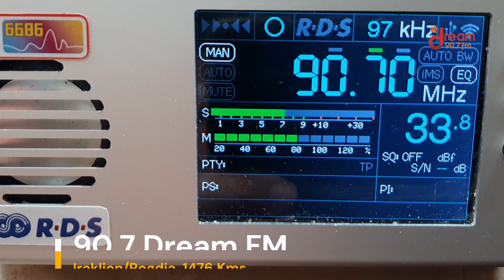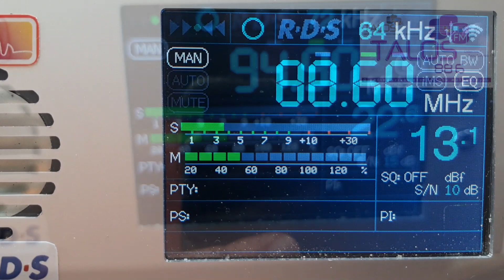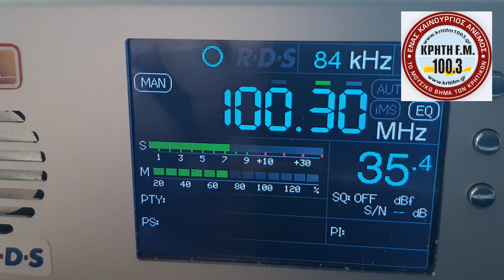[FmDx - Sporadic E] A nice Cretan afternoon (29.05.2023)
Recorded in Radda in Chianti (Tuscany - Italy) on May 29th, 2023.
- 90.7: Dream FM from Iraklion/Rogdia, distance 1476 Kms, azimuth 123° (12:52 UTC).
- 88.6: Talos FM from Rethymno/Charkia, distance 1451 Kms, azimuth 124° (12:57 UTC).
- 94.9: ERT Deutero Programma from Hania/Skloka, distance 1406 Kms, azimuth 125° (13:04 UTC)
- 100.3: Kriti FM 100,3 from Iraklion/Fodhele-Mt Vasiliko, distance 1473 Kms, azimuth 123° (13:26 UTC)

Every signal has been Identified before my recording by matching with their webstream.